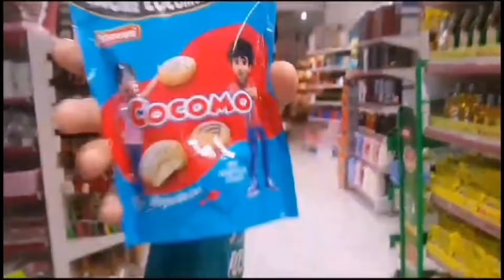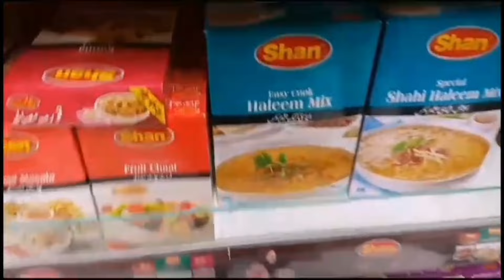Aaj Time store Shopping ki . Last me kiya hua dekhain iss vlog me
Be happy..